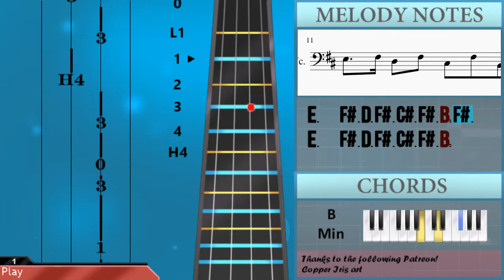How to play Gong Xi Gong Xi 恭喜恭喜 by Yao Li, Yao Min 姚莉，姚敏 on Cello (Tutorial)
The easiest way to learn how to play Gong Xi Gong Xi 恭喜恭喜 by Yao Li, Yao Min 姚莉，姚敏 on the cello. It's a cello tutorial for Gong Xi Gong Xi 恭喜恭喜 by Yao Li, Yao Min 姚莉，姚敏.

EasyCelloLesson teaches you to play the your favorite instrument, through and simple animation so that you too can learn how to play Gong Xi Gong Xi 恭喜恭喜 by Yao Li, Yao Min 姚莉，姚敏 on the cello easily. A cello tutorial with visual animation graphic.

Notes of the tutorial:
B2 C#3 D3 E3 G3   F#3
F#3 B3 B3 F#3 F#3   E3
E3 G3 F#3 E3 E3   D3
D3 C#3 B2 A#2 B2   B2
E3   F#3 D3   F#3 C#3 F#3 B2 F#3
E3   F#3 D3   F#3 C#3 F#3 B2